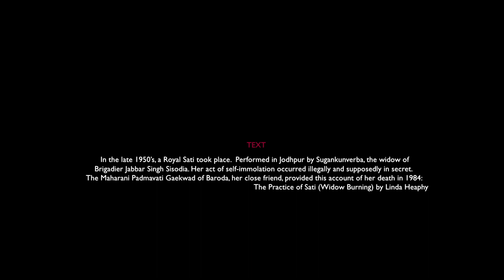MDO 78. SUTTEE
While they attended to his body she went to her bathroom, had a bath and put on the brand new clothes that she had stored in her trunk.  For sati we don’t wear widow’s clothes but wedding clothes, with the ivory bangles and everything.  The colour she chose was a sort of light pink called saptalu, which none of the wives of the Sisodias can now wear because they now do puja to that colour.  When she had dressed she sat with her husband’s head on her lap all night.  Twice his body perspired and twice she wiped it down saying,  ‘Why are you so impatient, I am coming with you.  Be calm.’
In the late 1950’s, a Royal Sati took place. Performed in Jodhpur by Sugankunverba, the widow of Brigadier Jabbar Singh Sisodia. Her act of self-immolation occurred illegally and supposedly in secret.   The Maharani Padmavati Gaekwad of Baroda, her close friend, provided this account of her death in 1984:
                                                                   The Practice of Sati (Widow Burning) by Linda Heaphy